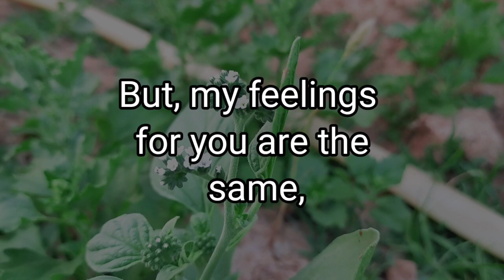My love for you is never ending ❣️ Love Poems